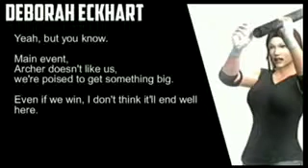ROSE Episode 14 - The Duckin' BFFz and The Eckhart Foundation....prepare?